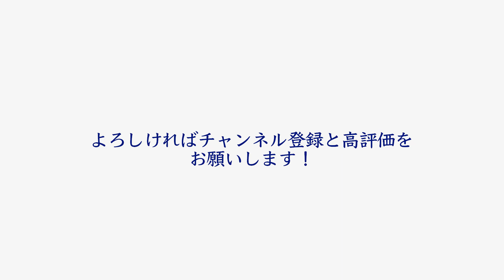【インドネシア編】美しいアートの数々 インドネシア大使公邸ツアー｜Indonesia｜Online tour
2021/4/1更新
今回は大使館シェフの番外編！インドネシア大使公邸ツアー♪
素敵なインドネシア大使公邸を大使・大使夫人にご案内頂きました。
東京・品川区の閑静な住宅地にある駐日インドネシア大使館。
大使公邸は、戦後松坂屋百貨店の社長になった伊藤鈴三郎の邸宅として昭和 11 年に建てられたもの。
カラフルな彫刻で彩られたエントランスの扉を開けると、そこには美しい家具でコーディネートされた客間、インドネシアのアートや伝統的な品々が…。
普段見ることのできない大使公邸の様子を、ゆったりとした音楽とともにお楽しみください。

【次回は】
大使館シェフのおいしいレシピ、インドネシア大使館編が4/9（金）12時から配信スタート！

配信中
スウェーデン大使館、イタリア大使館、メキシコ大使館、トルコ大使館、パキスタン大使館シェフレシピ、コロンビア大使館、デンマーク大使館、ハンガリー大使館、インドネシア大使館

製作著作：ＢＳ日テレ
制作：PAPILLON MAGIC

This video is a tour of the Indonesian embassy showcasing various beautiful artworks and cultural artifacts, including wood carvings, paintings, silk patterns, and traditional swords. The ambassador explains the significance of each piece and highlights Indonesia's cultural diversity. The tour ends in the dining room of the embassy.

[00:01] The video shows a wood carving of Garuda, a figure from Balinese culture, which represents a story from the Ramayana.
- Garuda is a famous figure in Indonesian culture and is depicted in Balinese wood carvings.
- The wood carving represents a moment from the Ramayana story, specifically when Sinta is taken away by Rawana.
- The video also briefly shows the figure of Rama.
- The scene takes place in a large lobby where guests are received.

[01:50]This section showcases various beautiful Indonesian artworks, including silk patterns, patik designs, and traditional puppets.
- Different patterns and designs are shown from different regions of Indonesia.
- One of the designs, patik, was created by a Japanese artist named Ibu Fusami Ito.
- Indonesian artists also have a love for puppets, particularly the traditional kris puppet.

[03:32] This section is about the different artworks and cultural elements in the room, including the kris sword, the garuda emblem, and the gamelan instrument.
- The kris sword is referred to as "sword" in Indonesia.
- The room is called "garuda" and contains the national emblem of Indonesia.
- There is a gamelan instrument in the room, which is also called "gamelan" in Japanese.
- The room represents the cultural and ethnic diversity of Indonesia, with the nation being united in diversity.

[05:19]The video shows the extension of a room to create a solar room with a garden view, and then transitions to the dining room.
- The room was extended for informal meetings and other purposes.
- The extended room has glass windows, giving it a solar room feel.
- There is a garden in front of the room.
- The dining room is shown after the transition.